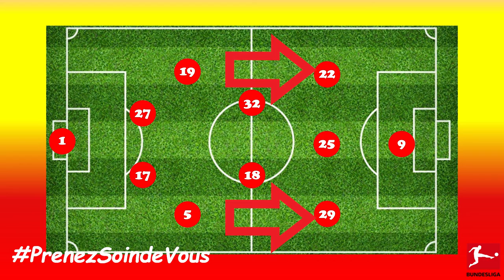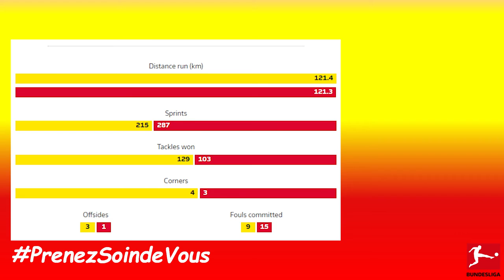Le Résumé: BvB Dortmund-FC Bayern Munich (28ème J. de 1.Bundesliga 2019-2020)